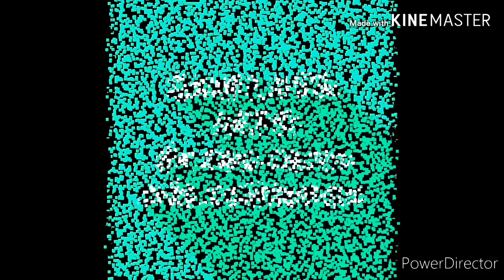🏍🏍LAVA DE MOTOS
LAVAR MOTOS COM QUALIFICAÇÃO